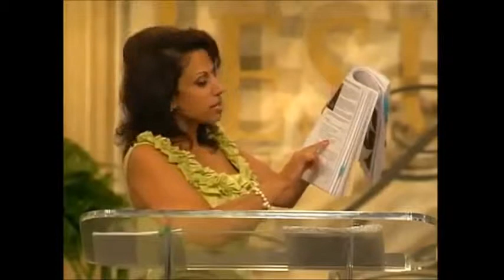The Islamic Indoctrination of Public Education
I'm using this channel to promote news and information on different topics ranging from the Middle East and the economy, to politics and foreign policy. I also have a very eclectic taste in music. Love indie hip hop.